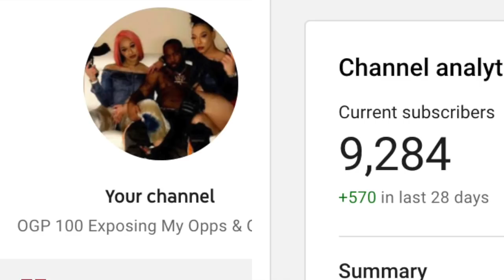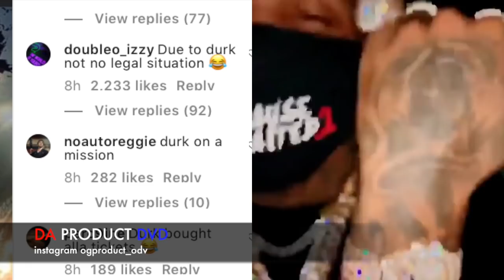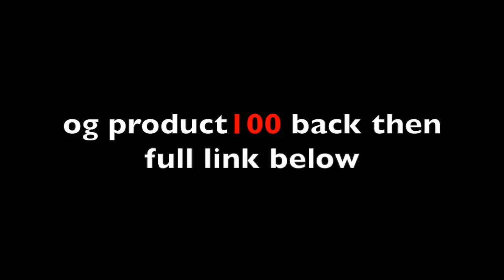Lil Durk & BD's Made Promoter Cancel Quando Show,Lavish D Put 100,000 On Mozzy Head..DA PRODUCT DVD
OG Product💯Back Then Shmama Didn't Want Me (Produce Axl Beats)..DA PRODUCT DVD